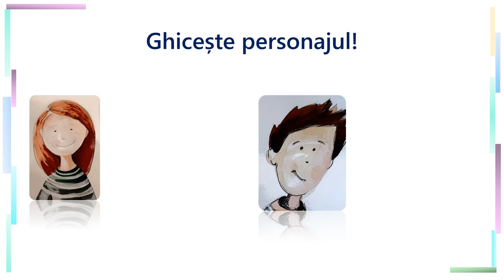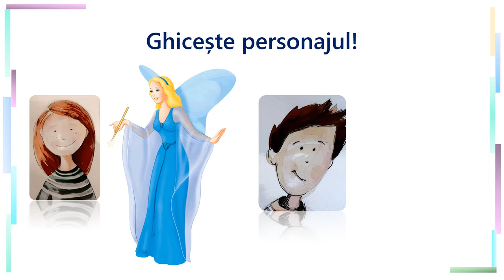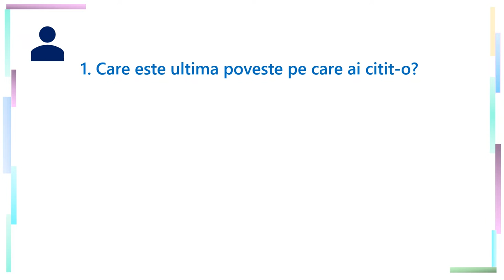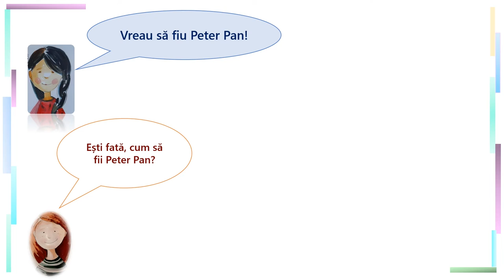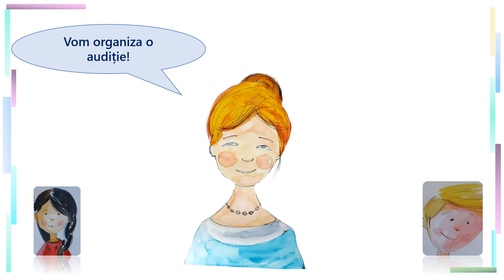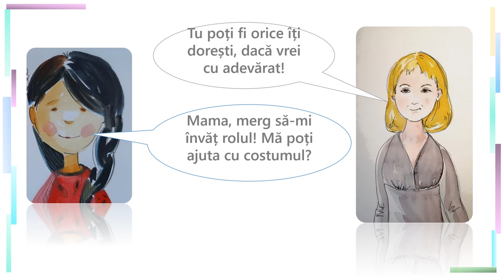Pot să fiu Peter Pan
Resursa de față adresează conținutul Diversitate, diferențe individuale, fiecare este unic din programa școlară pentru clasa a II-a.
Parcurgerea acestei resurse facilitează:
- o discuție despre personajele preferate din lecturile copiilor
- analiza asemănărilor și a deosebirilor dintre personajele lecturilor și cititor (trăsături fizice și morale)
- discuția despre alegeri și decizii la nivelul clasei de elevi
- discuția despre voința și determinarea de a face anumite lucruri.
Prin utilizarea acestei resurse elevii vor participa la o secvență de învățare interactivă, care utilizează modalități diferite de grupare, întrucat sarcinile propuse sunt individuale și de grup mare.
Resursa se construiește pornind de la pretextul organizării în clasa a IIa a unui spectacol în care elevii doresc să prezinte părinților cât mai multe personaje din cărțile citite. Una dintre eleve, Ilinca, o fetiță
descrisă drept firavă, cu părul negru și pielea măslinie a dorit să-l interpreteze pe Peter Pan, primind un feedback negativ din partea colegilor (bazat pe diferențele sezizate între personaje).